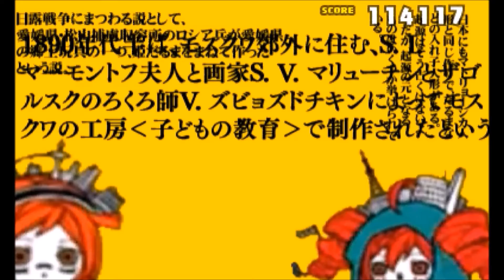Mirai DX Mods - Mix Edition Beta Release Video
Songs/Features:

•Finder (DSLR Remix - re:edit) = Rin
•Sweet Magic = Miku
•World is Mine = Gumi
•Age Age Again = Rin
•Yumeyume = Meiko
•Doremifa Rondo = IA (my texture hacked animated PV of Doremifa Rondo for now)
•Happy Synthesizer = Len & 96neko (animated PV, but the original. Len and 96neko one is in progress)
•Koneko no Payapaya = Miku & Miku (music is the remix one from my Mirai 2 hack video)
•Hello/How are you? = Luka (original animated PV)
•Kokoro = Luka
•1/6 -out of the gravity- = Len
•1925 (Luka) = Gumi
•Matryoshka = Teto & Ritsu (animated PV, but a bit unfinished)
•Cendrillon = Meiko & Kaito
•on the rocks = Rin & Len
•No Logic = Miku
•Hello, Planet = Rana (custom animated PV)
•Romeo & Cinderella (Rin) = Gumi
•LOL -lots of laugh- = Rin
•Senbonzakura = Gumi
•Snowman = Miku
•Gaikotsu Gakudan to Riria = Luka
•Common World Domination = Gumi (original animated PV for now)
•Melancholic = Luka
•1 2 Fanclub = Miku & Len (music has some add-ons to it)
•Interviewer (Miku) = Meiko
•Nice to Meet You, Mr. Earthling = Len
•Custom Preview images on the song select
•Some model swaps and recolored ones
•Super Hard Doremifa Rondo (optional)
•Other stuff that you'll find out

Bugs:
•Matryoshka's animated PV resets when u skip parts of it when ur viewing it (I tried a bunch of attempts to fix it, but nothing)
•Songs that have a Super Hard (except Doremifa Rondo, since that's custom made) that were switched to animated PVs don't work correctly, because there was no Super Hard in Mirai 2 (they'll be custom made ones in the future)
•When played on the EU version of the game, 1 2 Fanclub crashes for unknown reasons.
•Sweet Magic's music is a bit off with the notes. Will be fixed in the future.

Songs used in video:
Doremifa Rondo (IA)
Koneko no Payapaya
Matryoshka (Ritsu & Teto)
Cendrillon (Meiko & Kaito)
Hello, Planet (Rana)
Melancholic (Luka)
Senbonzakura (Gumi)

Credits to all the creators of the songs